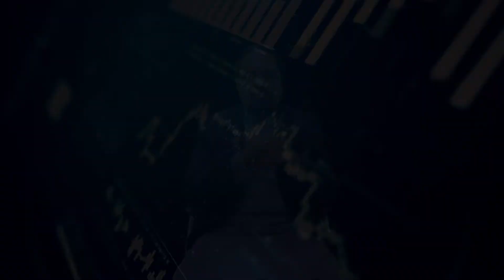Legal Status of CryptoCurrency | Responsible Institutions | DigitalCurrency | DigitalSenator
Digital Senator Mian Ateeq Served as a Pakistani Senator from 2015. If you want to learn more about digital Senator Mian Ateeq follow us at: